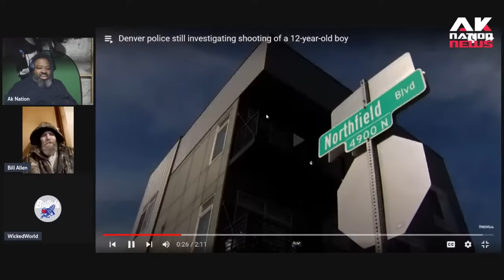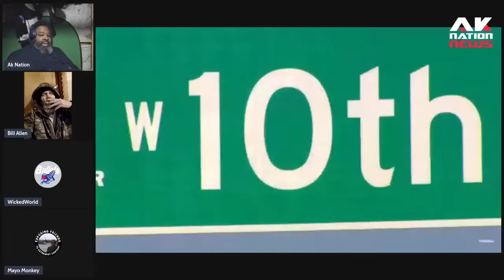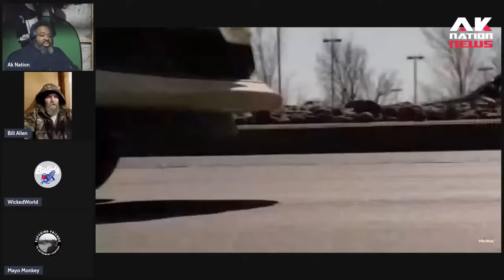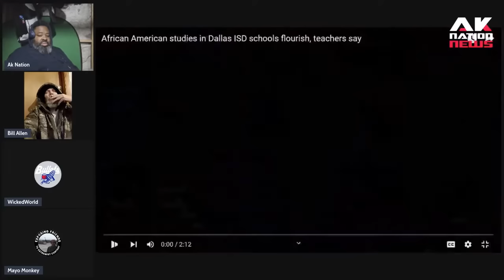Twelve year old car thief gets smoked after car owner tracks down his car using GPS.